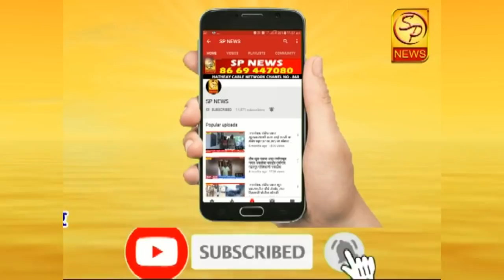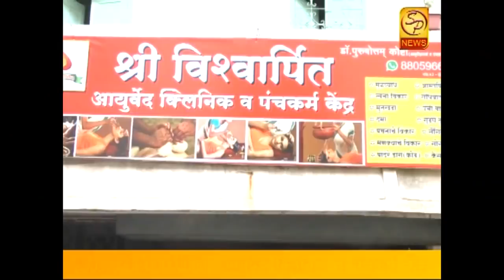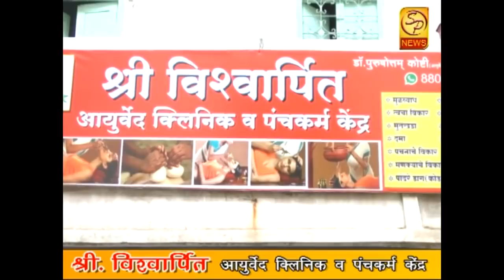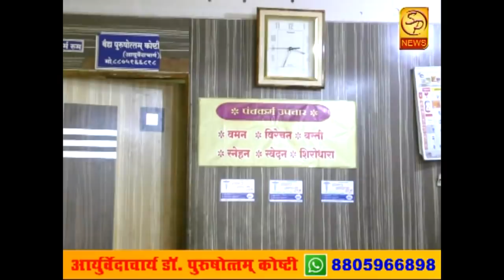फडणवीस यांच्या राजीनाम्यामुळे, पंढरपूरमध्ये राष्ट्रवादीच्या कार्यकर्त्यांचा जल्लोष